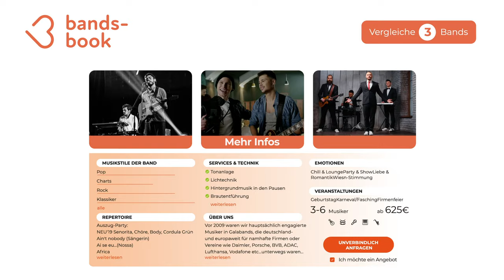Coverband gesucht? Coverbands suchen, finden, buchen in 60 Sekunden!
In diesem Video seht Ihr, wie unser System euch hilft, die neue Coverband für eure Veranstaltung zu finden!

Coverband finden...
Sofort Angebote & Preise von hunderten Coverband vergleichen!

Coverband verfügbar?
Verfügbare Künstler in Echtzeit anzeigen!

Kinderleichtes Booking!
Band direkt kontaktieren und zum besten Preis buchen!

Wir sind das Band & Künstler Netzwerk Bands-Book. Unsere Bands und Künstler bestehen ausschließlich aus professionellen Musikern, die das Musizieren leben & lieben. Wir glauben, dass Professionalität ohne Leidenschaft nicht möglich ist – und Leidenschaft ist die wichtigste Zutat des Musikers.

Finde jetzt auch Du Deine Coverband!

0:00 Deine Coverband in nur 60 Sekunden
0:10 Coverband für dein Wunschtermin & Ort
0:22 Sicher buchen mit der 100% Musik Garantie
0:42 Unser intelligentes Coverband now System